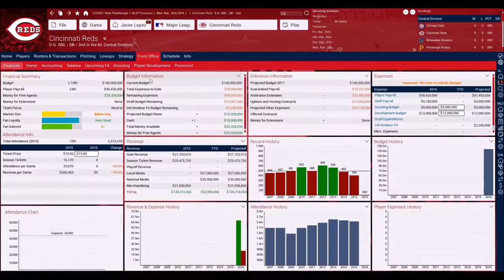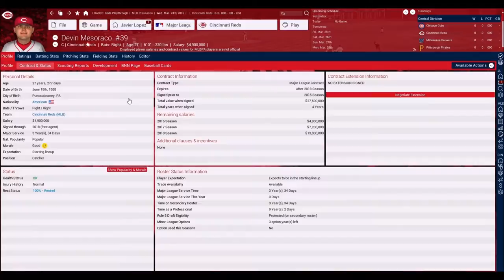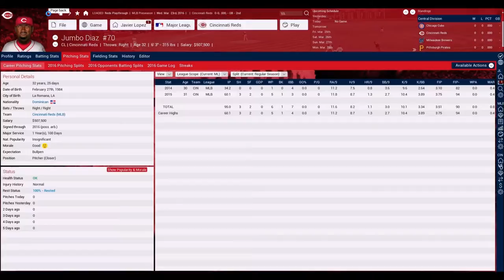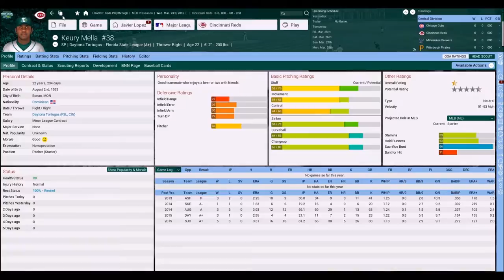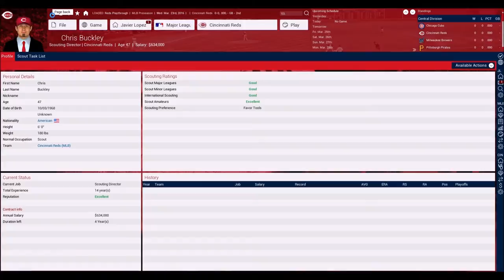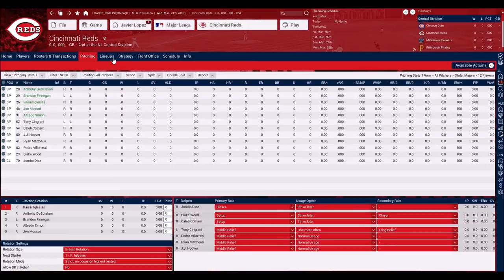Let's Play OOTP 17: Reds Rebuild - S1 Ep1 [Overview]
The first episode of my OOTP 17 series where I try to rebuild The Big Red Machine and bring a championship to Cincinnati!